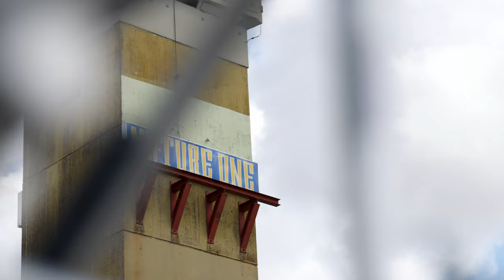Nature One 2022 - der Auf- und Abbau von Eventures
2022 war die Eventures GmbH verantwortlich für die Umsetzung des Mainfloors auf der Nature One. Wir haben den Aufbau, die Show und den Abbau begleiten lassen und möchten euch hier ein paar Eindrücke vermitteln. Vielen Dank an GERDON DESIGN GmbH, I-Motion GmbH & allen weiteren Beteiligten für die Zusammenarbeit!

Video: Picture Colada GmbH